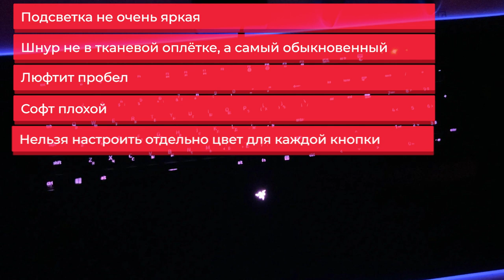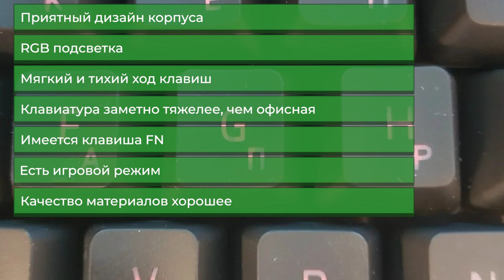Игровая клавиатура Razer Cynosa Lite